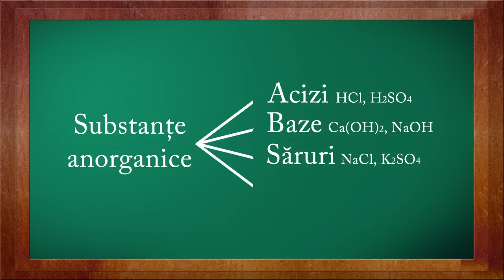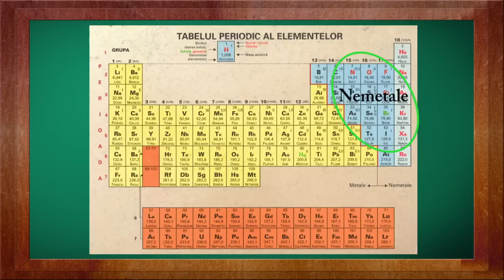Chimie Clasa a 8-a Lectia: Nemetale | WinSchool